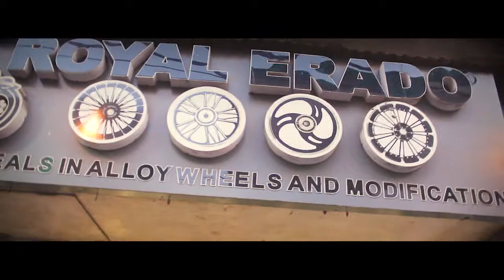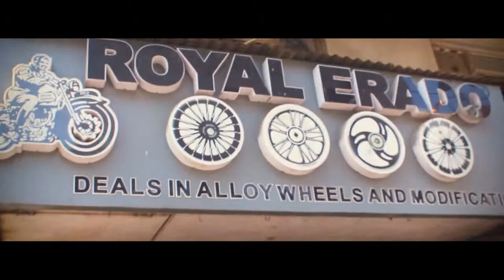Royal erado |Best Royal Enfield Service In Karol Bagh|best services in karol bagh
Hey guys I hope you are doing great so here I am with my new video of my bike service ,I found this place best and cheap so please watch the full video because this is detailed knowledge of everything.